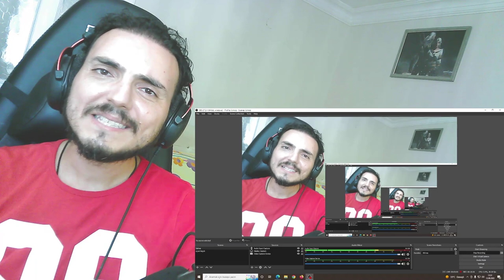J.zen (朱星杰 ) - 【金光瑶 Jinguang Yao】 多恨生 Never see you again | Official OST Ver. 陳情令 ( The Untamed )